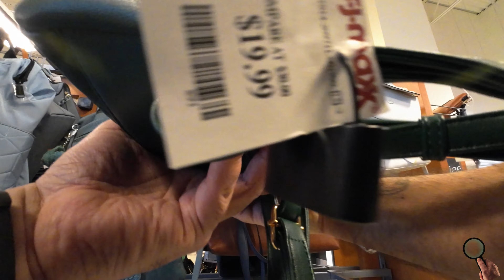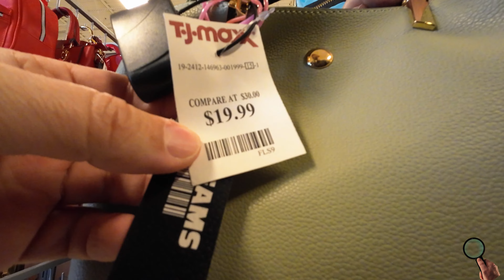T J Maxx - Clearance - Women's Bags #218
In this video:   T J Maxx - Clearance - Women's Bags

The Price Hunter is a channel focused on offers and opportunities, seeking to offer information on prices in different stores in different branches of activities, perfumery, fashion, appliances, electronics, makeup, tools and everything that is at an interesting price here in the United States of America. America or wherever I am in the world, you are my guest on this quest.